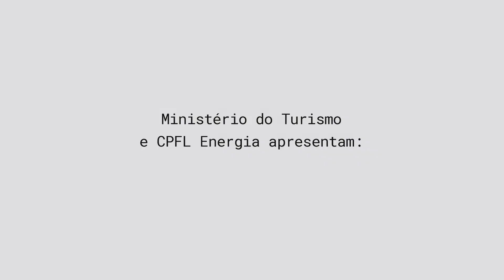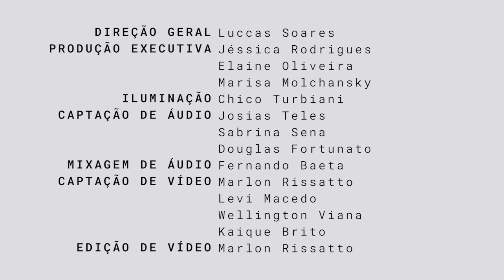ANIVERSÁRIO ANELO 2022 | Cortinas de Sal, Josimar Prince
Nosso aniversário foi em maio, mas queremos compartilhar com vocês a nossa MARAVILHOSA produção de vídeos das emoções que vivemos no Teatro Castro Mendes, naquele dia 22 do quinto mês do ano. Foi, de fato, um dia muito especial nos 22 anos de história do instituto.

Que tal relembrar da apresentação do Josimar Prince e Banda com a música "Cortinas de Sal"? A composição é do Josimar Prince (música) e Vado Perissinotto (letra).

Curtam com a gente!